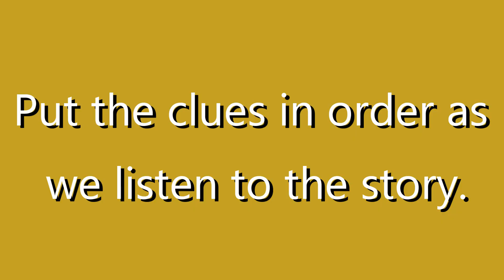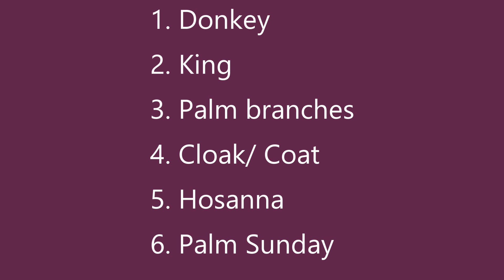ROC Kids Palm Sunday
Join us on an egg hunt to get all our clues for this weeks story. There is an added bonus if you can count how many eggs are in our story today!